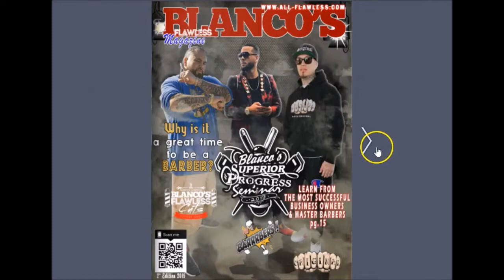Blanco's Flawless Magazine April 2019